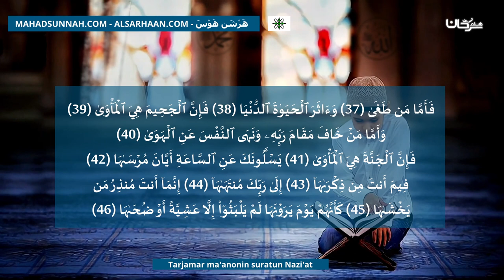Tarjamar Ma'anonin Suratun Nazi'at ترجمة معاني سورة النازعات